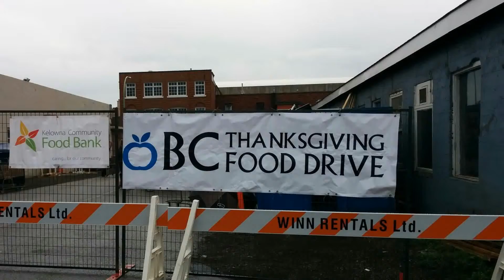BC Thanksgiving Food Drive 2015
Just some of the army of volunteers who made this event a true success. We are truly grateful. On behalf of our clients THANK YOU.